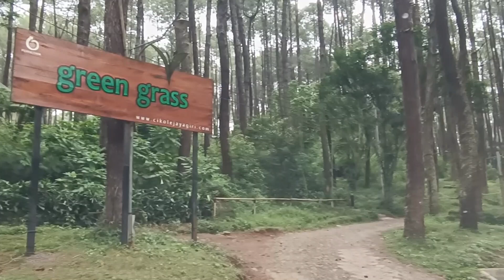Camping Vlog #1 | Green Grass Cikole - Camping Ground Ramah Anak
Camping Vlog #1 | Green Grass Camping Ground di Cikole

Akhirnya hari yang ditunggu tiba, hari Sabtu tanggal 23 July 2022 kami camping di Campervan area Green Grass Cikole Lembang Bandung.
Ini camping perdana kami berempat saja, camping sebelumnya bersama sama sama keluarga yang lain yang tidak kalah keseruanya.

Di camping ini sekaligus kami unboxing tenda baru Quechua Arpenaz 4.1 Fresh and Black, karena tenda pertama kami Consina Magnum 4 dirasa sudah tidak muat lagi untuk kami berempat syang sudah mulai mekar badannya.

Kami mengabadikan momen ini dalam video dan channel youtube agar keseruan ini bisa dikenang kembali ketika anak anak sudah mulai tumbuh dewasa. Menjadi kisah keluarga yang dapat selalu dikenang.

Semoga dengan mengajak anak anak camping dapat menumbuhkan rasa syukur dan menikmati keindahan alam agar anak anak lebih mencitai alam dan menjaganya untuk tetap lestari.

Song: Bamboo
Music composed and recorded by Oak Studios.